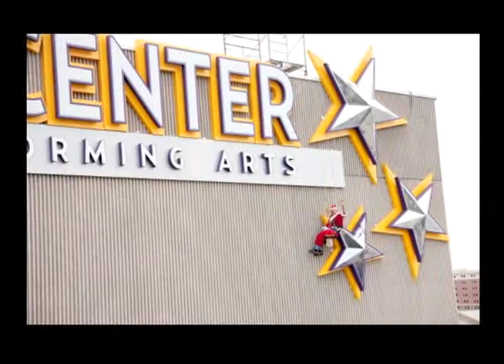Creative Sign Designs Sample Video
This is a video made for sign development company, Creative Sign Designs.